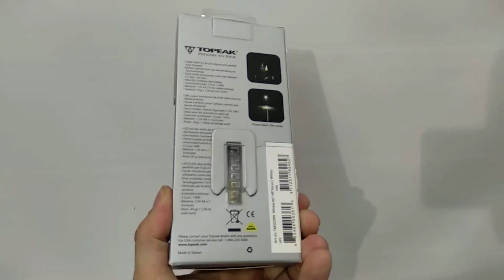Передний фонарь TOPEAK WHITELITE HP FOCUS